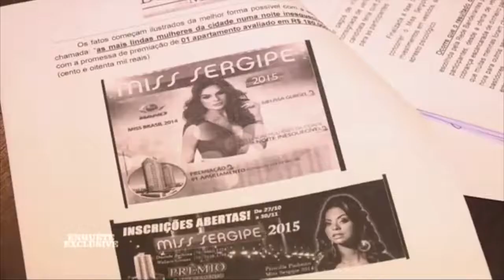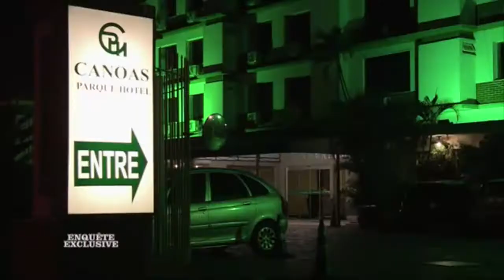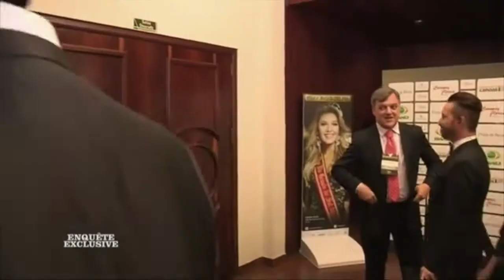Umuntu n'isi kuri Miss.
Ukena ufite itungo rikakugoboka. Ubu amatungo yabaye menshi: kuba Miss, Nyampinga. Dore bumwe mu buriganya buba mu marushanwa ya Nyampinga hirya no hino ku isi butuma ikamba rishobora guhabwa utarikwiye abandi bagatahira guhatana.